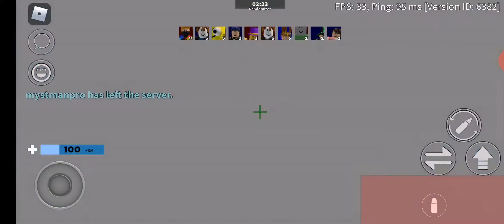Max FOV challenge on mobile (It was hard)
I did this just let people know how max FOV looks like on mobile